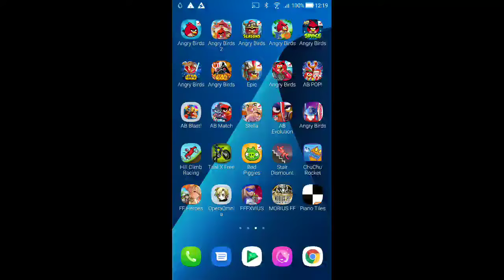DFFOO - Abyss - Perfectum 3rd Stratum, Sub 2 Pt.1 [43 Turns, Score: 1,000,696]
Shantotto EX+ 3/3 LD
Cecil (Paladin) EX+ 3/3
Vaan EX+ 3/3 LD